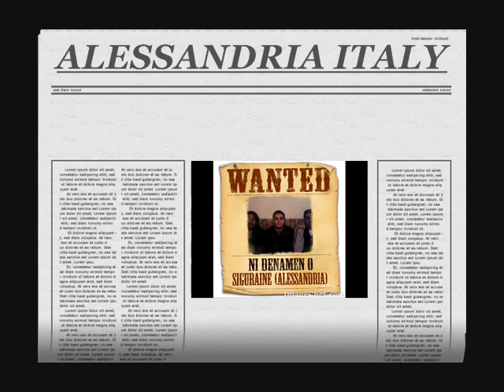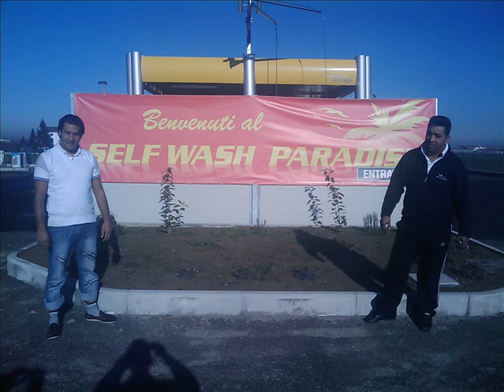BERNAT 2010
DJEMAIL ERVIN BERNAT MILE DJAFER